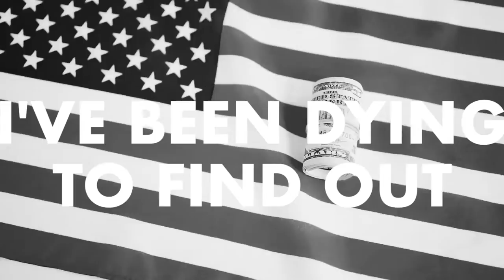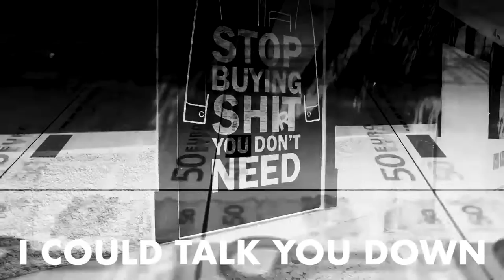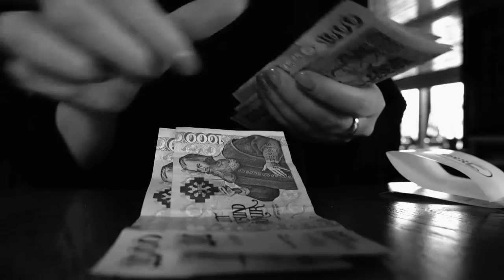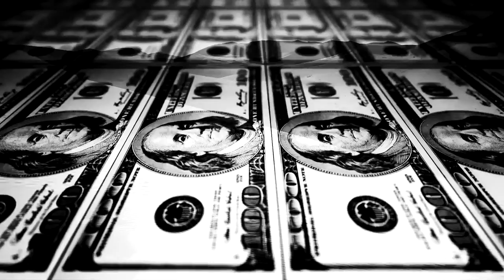Wild Front - Future (Lyric Video)